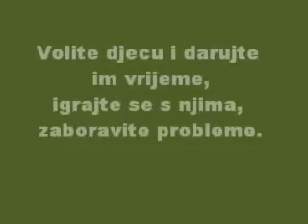Cestitka OS Veliki Bukovec - mala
Čestitka učenika i djelatnika OŠ Veliki Bukovec. Inačica za slanje elektroničkom poštom.  Za Pogled kroz prozor.